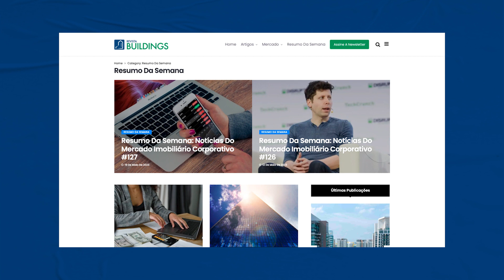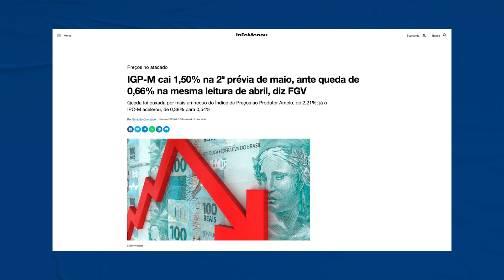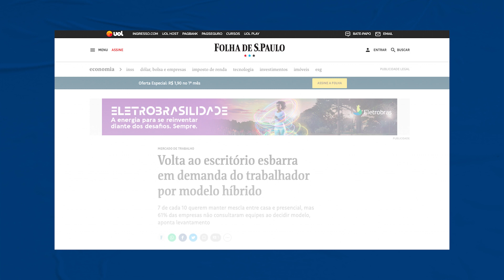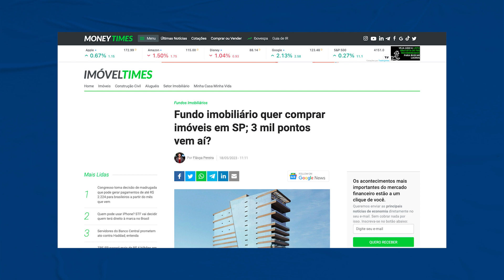Volta ao escritório, IGP-M, Fundos de galpões e escritórios: notícias do mercado imobiliário - #128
Apresentamos abaixo as notícias mais recentes do mercado imobiliário corporativo de 19/05/2023 a 25/05/2023, além de artigos e conteúdos com temas relacionados.

Para ter acesso a todas as notícias na íntegra, consulte a Revista Buildings:

00:00 Resumo das notícias do mercado imobiliário corporativo - #128
00:30 Fundos de galpões logísticos e lajes corporativas vivem bom momento
02:45 Fundo TRX Real Estate vende imóvel em Indaiatuba por R$ 36,3 milhões
04:18 IGP-M cai 1,50% na 2ª prévia de maio, ante queda de 0,66% na mesma leitura de abril
05:29 Volta ao escritório esbarra em demanda do trabalhador por modelo híbrido
07:10 Fundo imobiliário quer comprar imóveis em São Paulo

CRE Tool
Ainda não conhece a plataforma de pesquisa imobiliária mais completa do mercado?
Quer ter acesso a informações de mais de 8.000 imóveis comerciais, entre escritórios e galpões logísticos? Acesse:

FUNDS DATA
Ainda não conhece a plataforma desenvolvida pela Buildings e Funds Explorer que beneficia investidores de fundos imobiliários pessoa física? Por meio de uma assinatura, os atuais e os novos investidores poderão navegar e pesquisar os fundos imobiliários e acessar dados dos imóveis que fazem parte dessa carteira. Para saber mais, acesse!